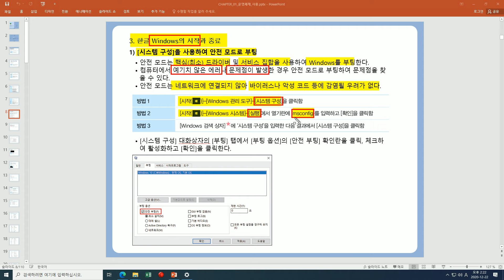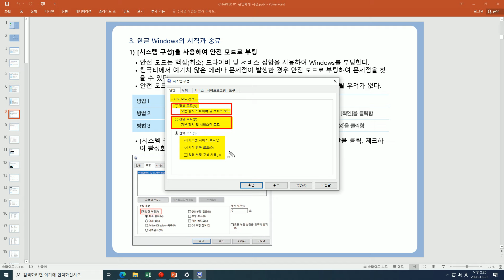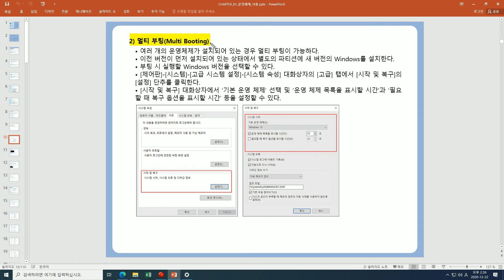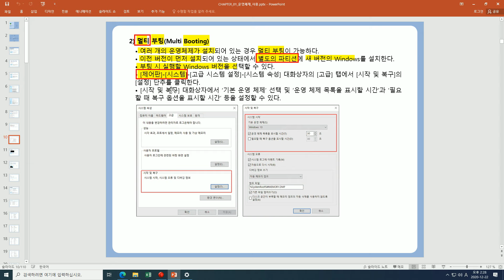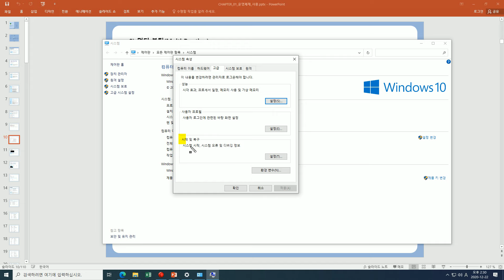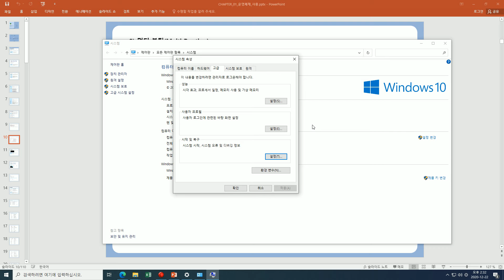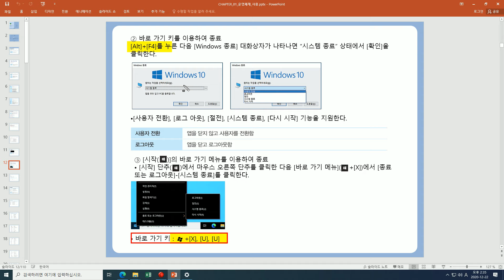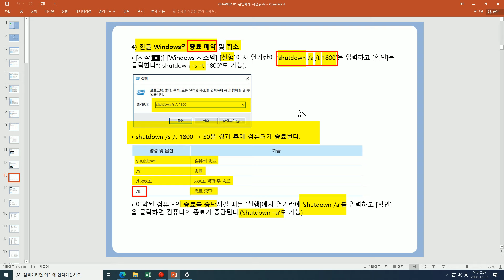[컴퓨터활용능력1ㆍ2급필기] 컴퓨터일반_Windows의 기초 03